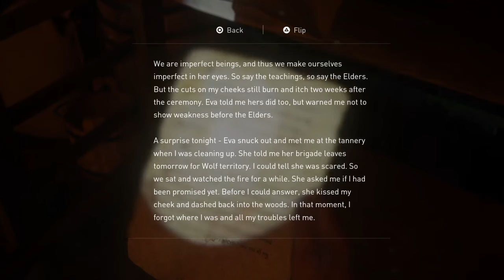The Last of Us Part II Playthrough | Part 47